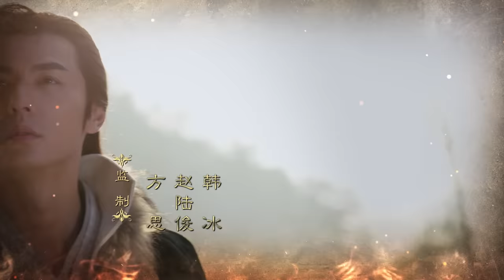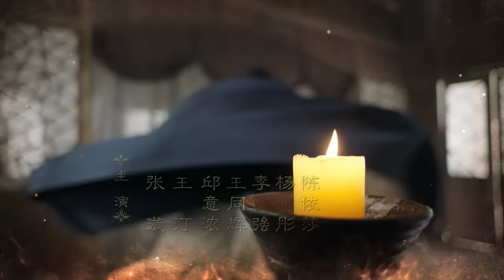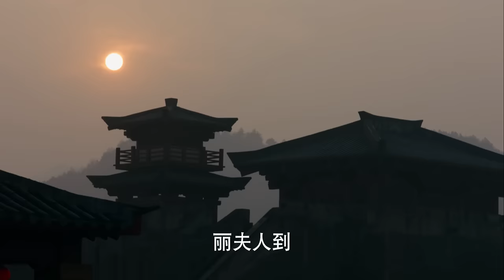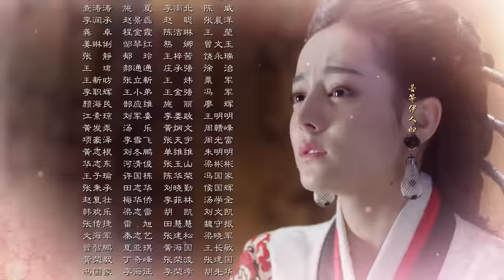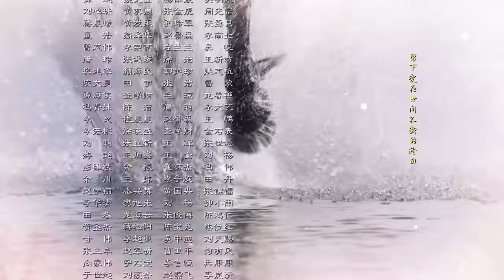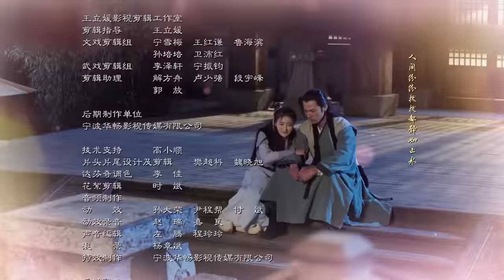【秦時麗人明月心】The King's Woman 13 Eng Sub(超清無刪減版正片) 迪麗熱巴/張彬彬